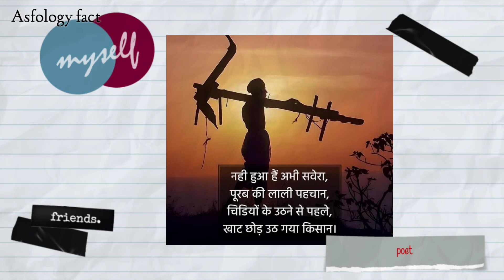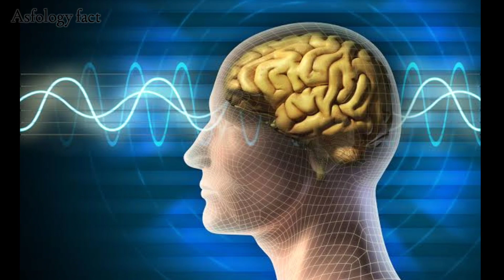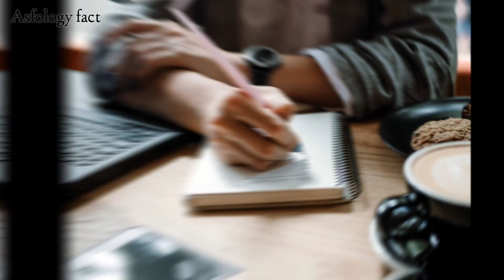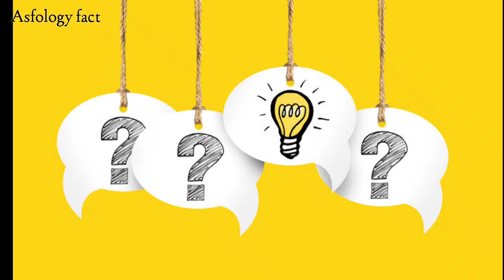How to start our daily life | Morning routine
how to start up
how to start a blog
how to start an smma
how to start habits
how to start studying
how to start showing up
how to start on youtube
how to start working out
how to start dunking nowwhat is benifitsmorning motivationbest motivation videomorning routineasfology factmotivational videomotivational speechmotivational speech 2023best motivational videotime management tips smart work trending videohow to manage our time